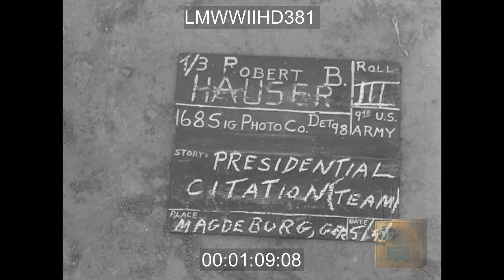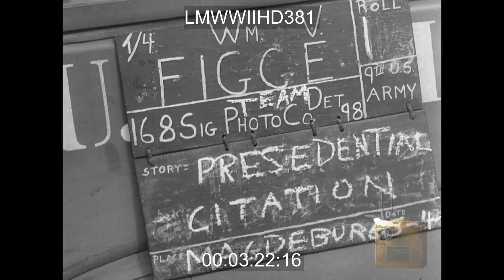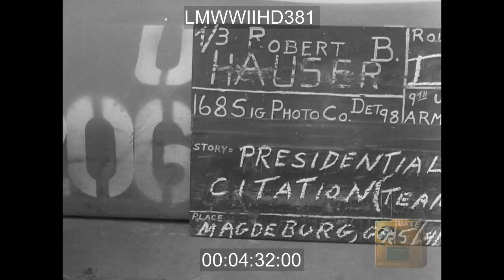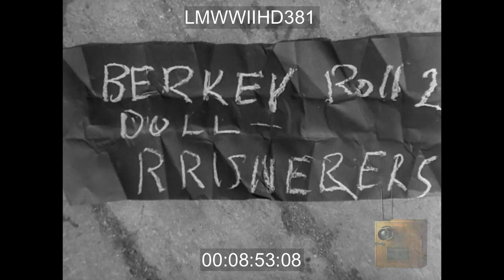PRESIDENTAL CITATION NEAR MAGDEBURG, GERMANY; CAPTURED GERMAN 105MM HOWITZERS, LORIENT - LMWWIIHD381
US soldiers being awarded presidental citation in Germany, 1945. Various shots of soldiers being decorated with award. US soldiers in field with captured German artillery gun. Large group of German prisoners crossing destroyed bridge in Germany, May, 1945. Excellent footage
General salutes soldiers standing in formation - General hands out award CU soldier receiving pin General handing out pin Slate - Presidential Citation Team - Madgeburg, Germany 5-4 CU General giving speech - WS General speech to soldiers General saluting soldiers as they march past CU soldiers legs as they are marching WS General saluting soldiers as they march past TS soldiers marching - General handing out pins CU General pinning award to soldiers jacket Soldiers standing in formation - bullhorn in forefront General giving speech to group of soldiers Band leads marching soldiers TS soldiers marching civilians watching Soldiers marching WS soldiers saluting Soldiers standing in formation Soldiers walking in field gather in formation General approaches and salutes soldiers - hands out pins WS soldiers saluting General - CU General saluting soldiers CU soldiers reading to soldiers in microphone - soldiers watching Soldiers gathering in formation Slate - Captured Enemy 2-5-45 Soldiers loading cannon TS soldier fires cannon Smoke clears - soldiers fire cannon CU loading cannon Soldier prepping ammo CU end of cannon gun Slate - may 2 1945 Captured Germans Soldiers loading cannon CU loading cannon Firing cannon - CU turning cannon TS cannon ammo Slate - Prisoners WS destroyed bridge Prisoners walking on broken bridge TS prisoners carrying wounded on stretcher Wounded prisoners on stretchers Prisoners sliding down rope WS prisoners near water bottom of bridge Prisoners climbing broken bridge Prisoners gathered by bridge CU young prisoner talking looking distressed